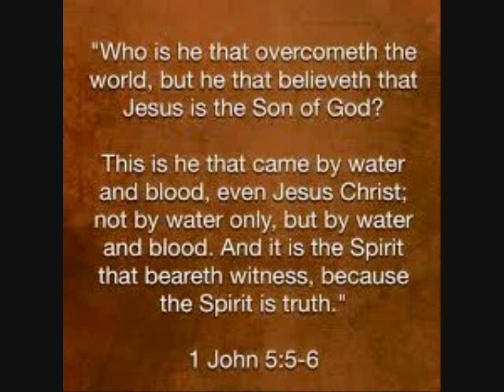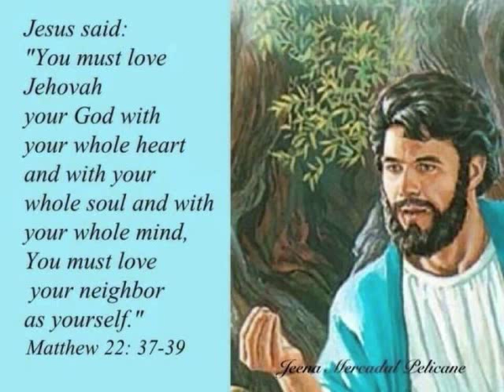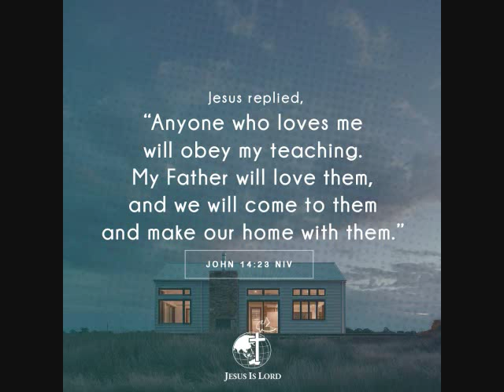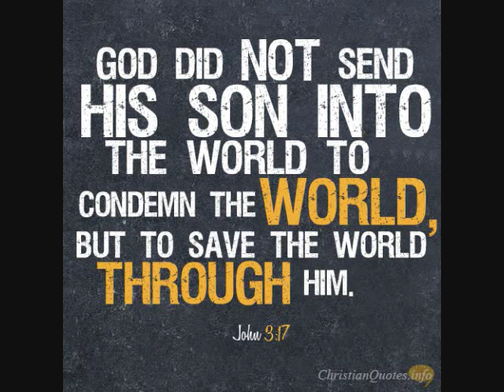Antichrist Spirits claiming Jesus Christ is God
many antichrists , spirit of great error deny Jesus Christ son of god coming in the flesh as a man to do his father will, and died on the cross , resurrection and  for the remission of  past sins, repentance, baptism, holy spirit fire ,godly living ,righteously living and continue in faithfulness to the very end a hope yet to reap eternal life to be saved , crown of life -that we must follow and obey the master and be born again holy spirit fire and live it 24/7 holiness and obedience live as Jesus walked without sin and continue in faithfulness to the very end shall be saved, crucified life passions and desires of the (flesh).